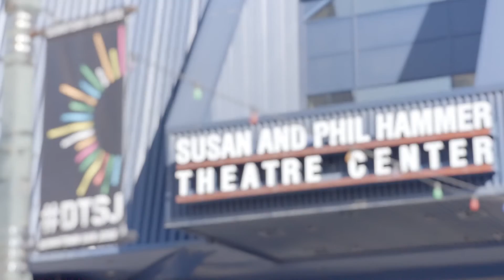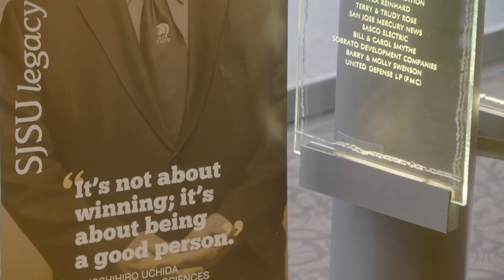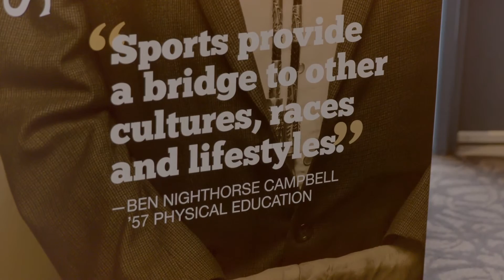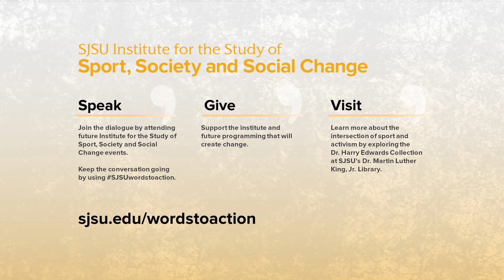Sport, Society and Social Change: A Dialogue Begins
Get tickets to Words to Action: Gender, Sport and Society, March 14, 2018. The institute's second town hall will focus on gender, sport and social change

San Jose State University launched the Institute for the Study of Sport, Society and Social Change on January 24, 2017 at Sport, Activism and Social Change: From Words to Action. Join the dialogue with SJSUwordstoaction.